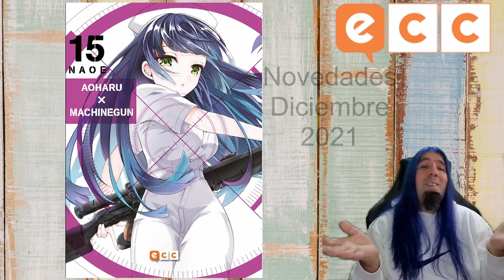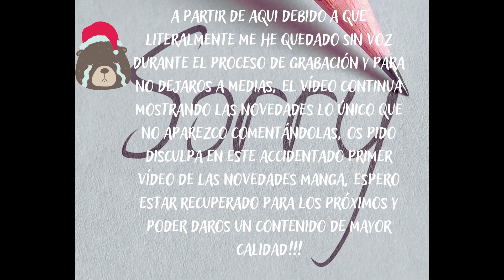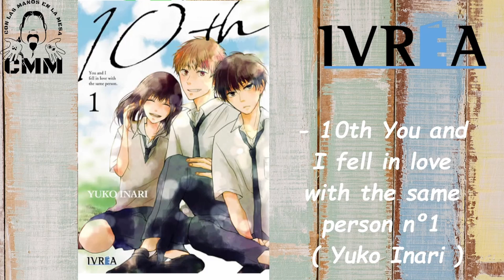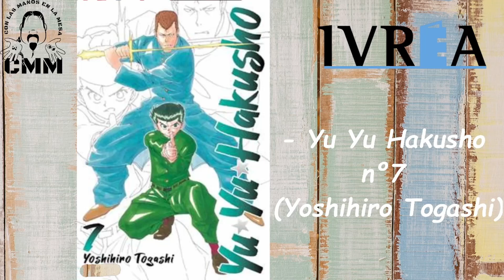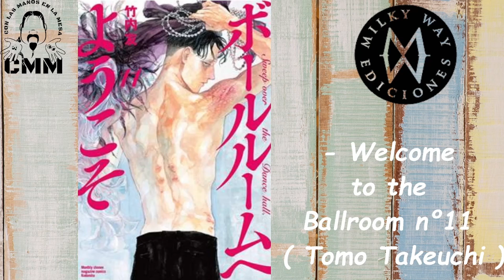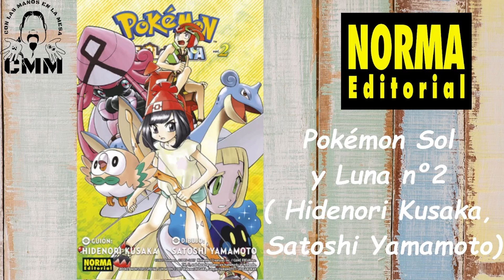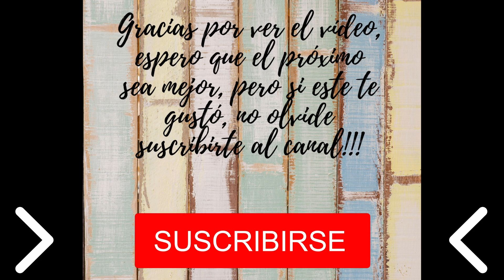Novedades manga diciembre 2021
Podrás ver las principales novedades manga de las editoriales españolas para este mes de diciembre de 2021!!!

Novedades ECC
00:00:05:00

- Aoharu×Machinegun nº15
- Kakegurui nº13
- La rosa de Versalles nº12
- My Home Hero nº10
- Nozaki y su revista mensual para chicas nº5
- Servamp nº15
- La pequeña forastera: Siúil, a Rún nº11
- Perfect World nº12

 Novedade Fujur
00:01:37:19

- Mi querido policía (My pretty policeman) nº2

Novedades TomoDomo
00:01:51:18

- Mi lindo minino - El largo camino a casa

Novedades Planeta Cómic
00:02:11:16

- Beet, The Vandel Buster nº12
- Dragon Ball Super nº67
- Dragon Ball Super nº68
- Dragon Quest: Fragmentos de un Mundo Olvidado nº9
- Haikyû!! nº3
- Liar Game, El Juego de los Mentirosos nº12
- Los peces tropicales anhelan la nieve nº1
- More Than Words nº1
- My Hero Academia: Vigilante Illegals nº8
- One Piece (Tomos) nº97
- Pesadilla antes de Navidad, de Tim Burton
- Just Friends
- Rainbow Parakeet nº1
- Super Mario Aventuras nº23
- Sweetness & Lightning nº6
- Kochikame edición cofre
- Ambassador Magma
- El Primer Amor
- No me lo digas con Flores nº15
- My Hero Academia Smash!! nº3
- Along with The Gods nº4
- Daily Butterfly nº12
- Rin-ne nº40
- Toriko nº43

Novedades Babylon
00:04:11:19

- Siempre habrá otra oportunidad nº6

Novedades Hidra
00:04:17:05

- La Magia Continúa
- Pétalos de Reencarnación nº3

Novedades kitsune Books
00:04:27:22

- ¡Florece, florece! nº1

Novedades Ivrea
00:04:33:08

- Ayakashi Triangle nº2
- GTO Great Teacher Onizuka nº1
- 10th You and I fell in love with the same person nº1
- Komi-san no puede comunicarse nº3
- Paradise Kiss (Glamour Edition) nº1
- Sun-ken Rock nº2
- Kaguya-sama: Love is War nº11
- Rent-a-girlfriend nº9
- JoJo's Bizarre Adventure Part VII: Steel Ball Run nº2
- Hanako-kun, El fantasma del lavabo nº11
- Yu Yu Hakusho nº7
- The Rising of the Shield Hero nº18
- Darling in the Franxx nº7
- Alice in Borderland nº2
- Mushihime nº3

Novedades Milky Way
00:05:49:18

- Kekkai no Noah nº1
- Perdidos entre la hierba nº2
- Love at Fourteen nº11
- Beast Complex nº2
- Beastars nº21
- Happiness nº7
- Insomniacs After School nº5
- La gran travesía nº1
- Twilight Outfocus Overlap
- Welcome to the Ballroom nº11

Noveades Panini
00:06:40:10

- Yuna de la posada Yuragi nº13
- The Killer Inside nº2
- Spriggan nº1
- 666 Satan nº5
- Yarichin☆Bitch Club nº2
- Zom 100 - Bucket List of the Dead nº3

Novedades Norma
00:07:10:05

- Hellsing nº4
- Elfa a dieta nº2
- Aquella vez que me convertí en Slime nº13
- Black Clover nº22
- Heavenly Delusion nº3
- Black Butler nº30
- Chainsaw Man nº10
- Fire Force nº22
- Una enfermedad llamada amor nº1
- Jujutsu Kaisen nº13
- Las Quintillizas nº10
- Los apuntes de Vanitas nº8
- Mashle nº4
- Pokémon Sol y Luna nº2
- Splatoon nº11
- ¡Yotsuba! nº15
- Nuestras preciosas conversaciones nº7
- Metamorfosis BL nº5
- Happy Kuso Life nº2

Noveades Sekai
00:08:44:02

- Give my regards to Black Jack nº5